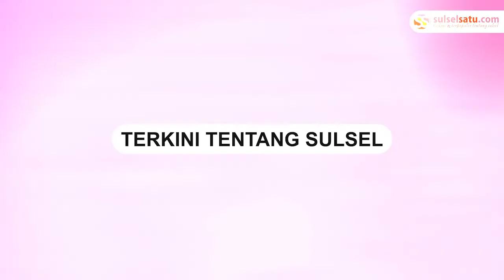Mobil Ini Gagal Kinclong, Gegara Nyungsep saat Dipindahkan Tukang Cuci Mobil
Sebuah video memperlihatkan sebuah mobil nyungsep di pinggir jalan.

Berdasarkan informasi, mobil tersebut nyungsep akibat ulah dari tukang cuci mmobil.

Video tersebut terjadi di kampung Bagan Tanjung Piayu, Kota Batam.

Dalam video memperlihatkan mobil hitam nyungsep di semak-semak pinggir jalan.

Kejadian bermula saat seorang pria yang bekerja sebagai cuci mobil hendak memindahkan mobil cuciannya.

Lantaran belum mahir, mobil yang dikendarainnya terperosok di seberang jalan.
Video terkini dan terbaru..